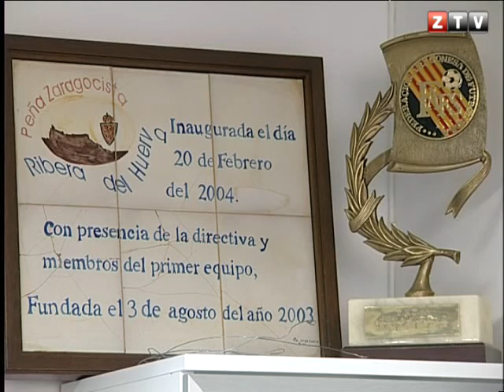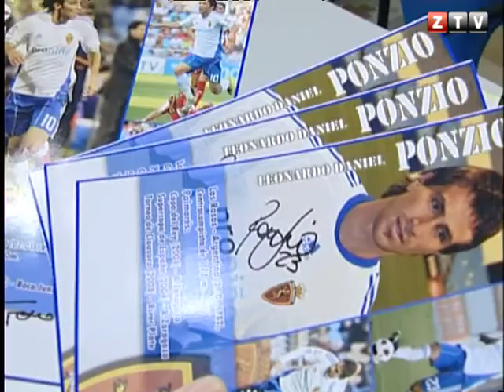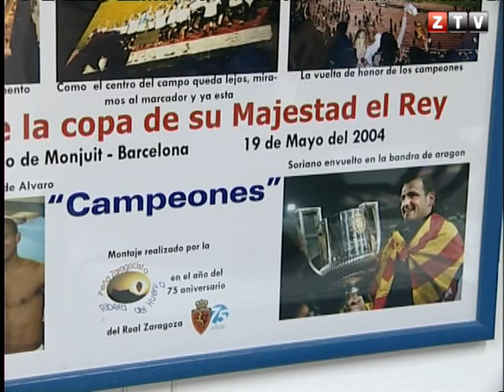CANAL ZTV - PEÑA ZARAGOCISTA RIBERA DEL HUERVA (14/11/2011)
Play Zaragoza : Reportaje sobre la peña zaragocista Ribera del Huerva fundada en el año 2004 en María de Huerva